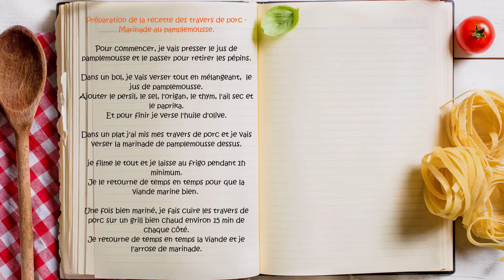Travers de porc - Marinade au pamplemousse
Recette de travers de porc - Marinade au pamplemousse

Calories :
3886 Kcal pour le plat - 972 Kcal pour une portion

1 kg de travers de porc
1 jus de pamplemousse
1 cuillère à café de persil, sel, origan, thym, ail sec et paprika.
1 cuillère à café d'huile d'olive

Préparation :
5 min de préparation
1 heure minimum de marinade.

Cuisson :
Soit au BBQ ou à la Plancha
30 min environ selon l'épaisseur de la viande

Attention : en fonction du volume de jus de pamplemousse que vous avez, il faut doubler les proportions des épices et de l'huile.

Préparation de la recette des travers de porc - Marinade au pamplemousse.

Pour commencer, je vais presser le jus de pamplemousse et le passer pour retirer les pépins.

Dans un bol, je vais verser, le jus de pamplemousse.
Et tout en mélangeant je vais ajouter le persil, le sel, l'origan, le thym, l'ail sec et le paprika.
Et pour finir je verse l'huile d'olive.
Dans un plat j'ai mis mes travers de porc et je vais verser la marinade de pamplemousse dessus.

Je filme le tout et je laisse au frigo pendant 1h minimum.
Je retourne la viande de temps en temps pour qu’elle marine bien.

Une fois bien mariné, je fais cuire les travers de porc sur un grill bien chaud environ 15 min de chaque côté.
Je retourne de temps en temps la viande et je l'arrose de marinade.

00:00 Introduction
00:16 Presser le jus de pamplemousse
00:32 Préparer la marinade
01:09 Mariner la viande
01:52 Cuisson de la viande
02:28 Liste des ingredients